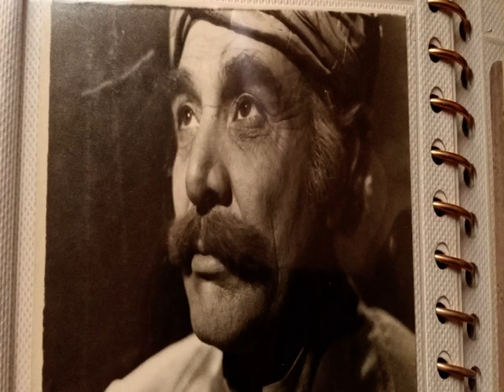Syed Mumtaz Ali shah interview Date of dith 1-6-2024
Saye Mumtaz Ali shah drama Artist interview#pashto drama#Radio drama#ptv drama Artist